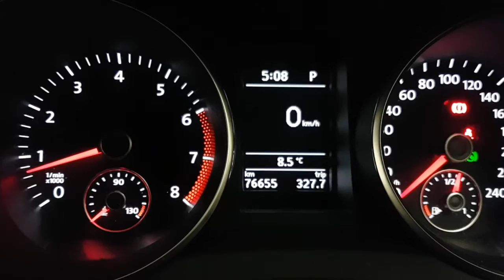Selling at the Market (KonMari Pt3) | Declutter Vlog